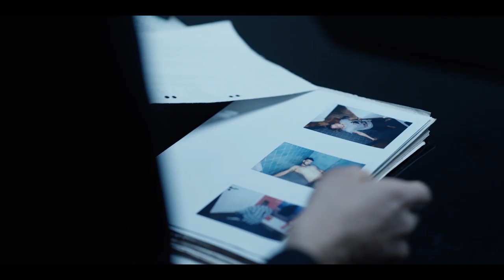„Raz ją puknąłeś i już jesteś zakochany?” – Daniel chciał chronić Laurę [Odwróceni. Ojcowie i córki]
Oglądaj serial „Odwróceni. Ojcowie i córki” na player.pl
Gołąbek jest nadal przekonany, że to nie Mnich stoi za zabójstwami byłych gangsterów. Lato namierza ciężarówkę, która zepchnęła Blachę i Kaśkę z drogi. Daniel proponuje Kaśce, żeby razem gdzieś daleko zaczęli nowe życie. Lidka przeprasza swojego partnera Latę za to, że nie mówiła mu pewnych rzeczy. Lato przyjmuje przeprosiny, razem przeglądają raz jeszcze nagranie z dworca. Laura postanawia sprzedać firmę – Daniel prosi ją, żeby się jeszcze zastanowiła. Stan Laury ciągle się pogarsza  – Kaśka robi wszystko, żeby Laura wyzdrowiała.